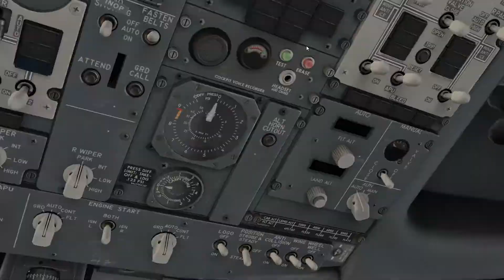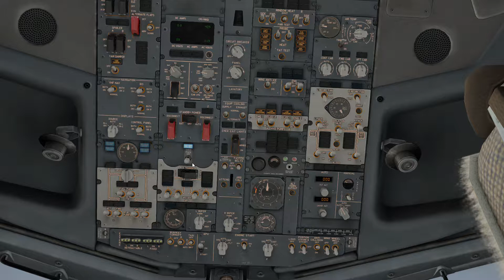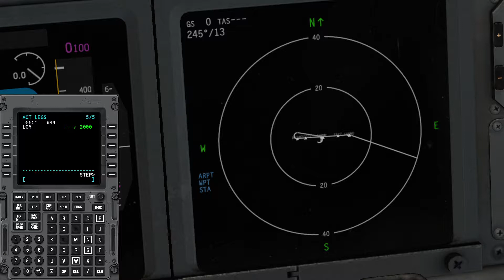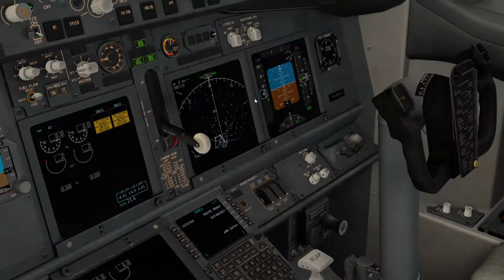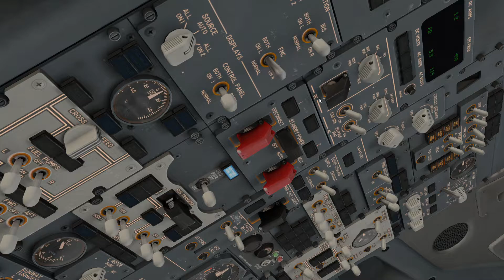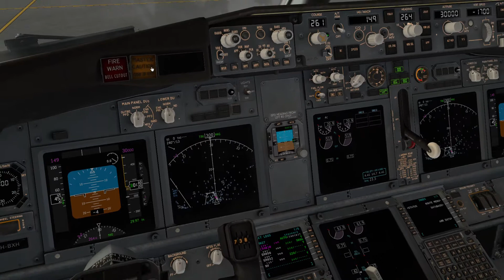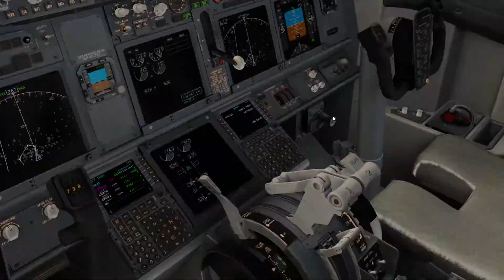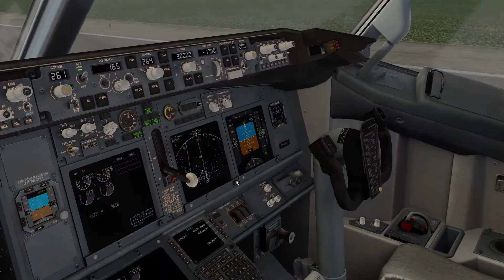Boeing 737-800 Tutorial #1 | Captain Drobnjak| ÜBERSETZUNG EINSCHALTEN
Willkommen zu meinem ersten B737-800 Tutorial. Ein Anschlussvideo kommt bald.

Laptop
HP OMEN 17
Intel i7HQ
GTX 1050ti
max. 3,6 GHz

(zweiter link)